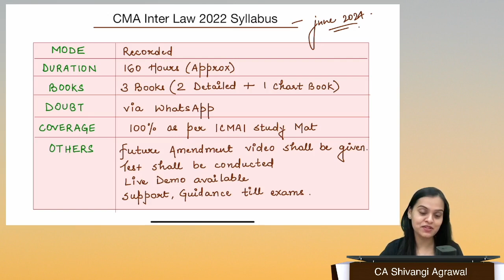CMA Inter Law | New Syllabus 2022 | Complete Batch Details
This is an Exclusive Batch for CMA Inter Paper 5: Business Laws & Ethics